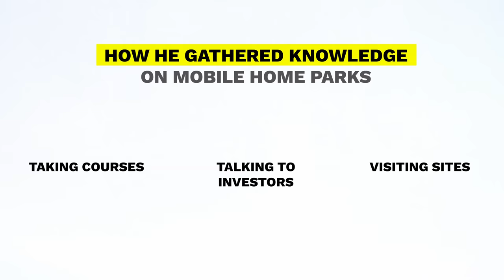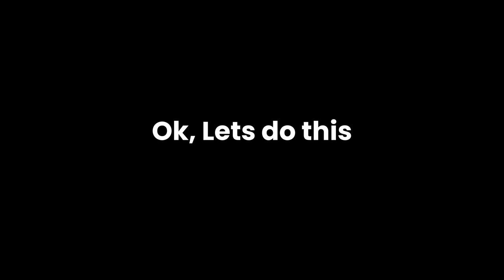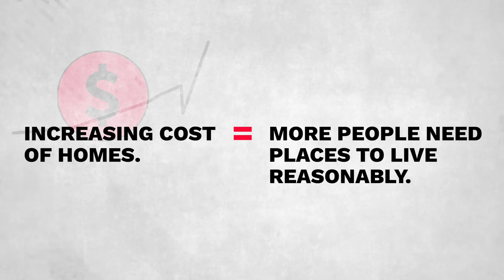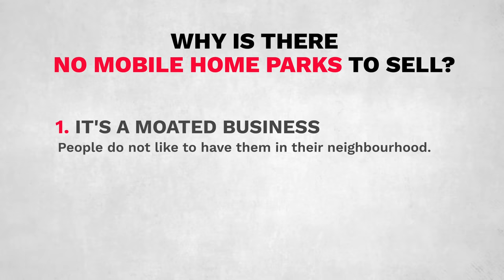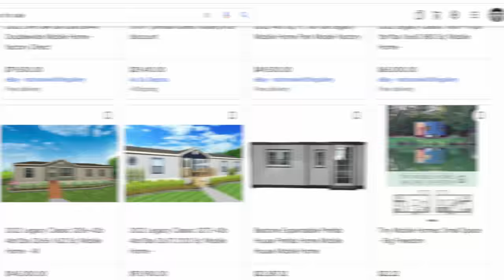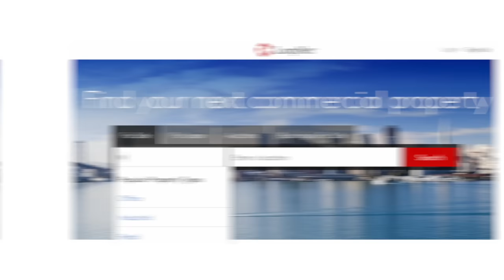This Mobile Home Park could be worth $80 Million?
Mobile home parks are in HOT demand right now. It’s a sector you should tread carefully in given current prices but when done right, can be an intriguing investment asset for a bunch of reasons. Meet my friend Justin Donald who used mobile home parks to replace his wife’s salary and then scale up his income. Let’s break down the broad idea of how to invest in mobile home parks. Providing homes for those who need it, and profits by doing well. I love when purpose and profits collide. Also - check out our free playbook on Mobile Home Park Investing here: